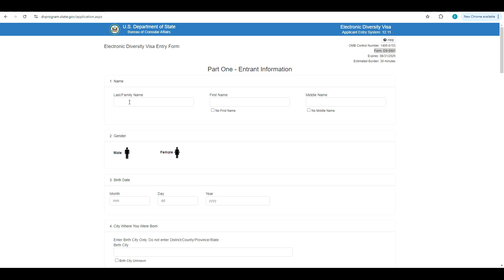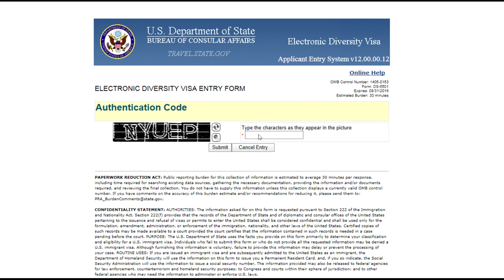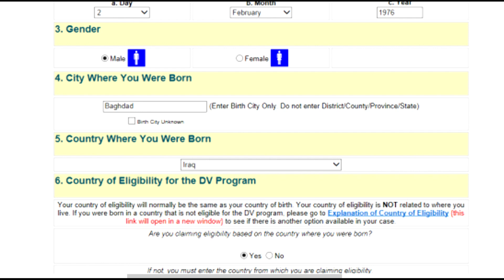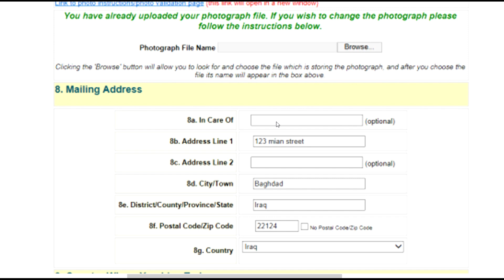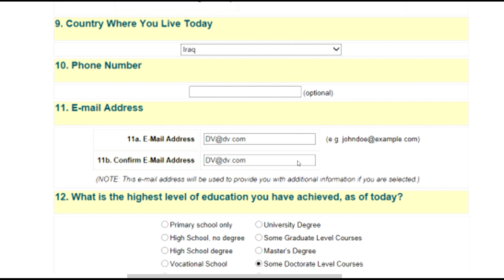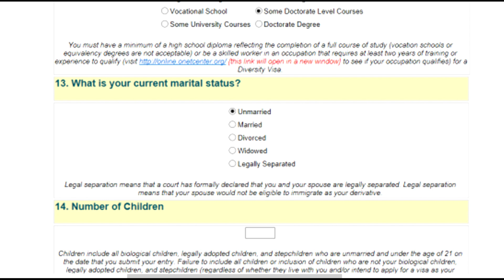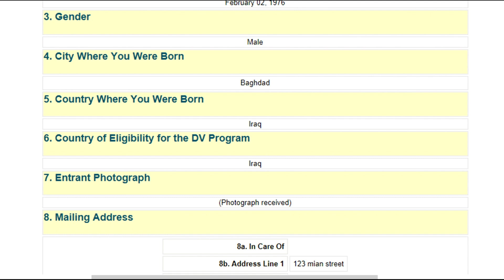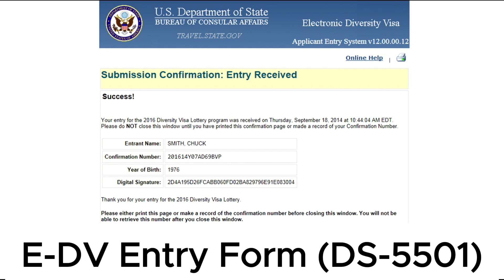How to Fill Out the DV2026 Green Card Lottery Application Entry Form DS-5501: Step-by-Step Guide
In this video, I’ll guide you through the process of filling out the E-DV Entry Form (DS-5501) for the DV-2026 Green Card Lottery. This step-by-step tutorial will ensure you complete your application accurately and avoid common mistakes that could disqualify you. From personal details, passport information, to uploading the perfect photo, I’ve got you covered! Follow along to maximize your chances of successfully entering the U.S. Diversity Visa Lottery.

What you’ll learn in this video:

How to access and complete the E-DV Entry Form.
Step-by-step instructions for every section, including personal info, passport, and photo requirements.
Tips to avoid errors and disqualification.
How to receive your confirmation number after submission.